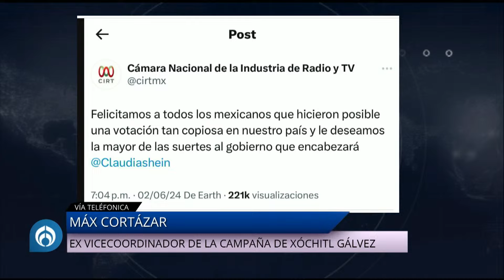Max Cortázar 'salta' por Xóchitl Gálvez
Max Cortázar, exvicecoordinador de la Campaña de Xóchitl Gálvez, pidió a Marko Cortés que admitiera sus errores e hiciera una introspección, pues abandonó las zonas urbanas y rurales "no se dieron cuenta ellos durante varios años el talud que se nos venía encima, porque no salieron a las calles", argumentó.
Además, respaldó los dichos de la excandidata e incluso acusó a Cortés de desmoralizar a su candidata, acción que no cometieron ni el presidente del PRI, Alito Moreno, ni el del PRD, Jesús Zambrano.

Grupo Fórmula